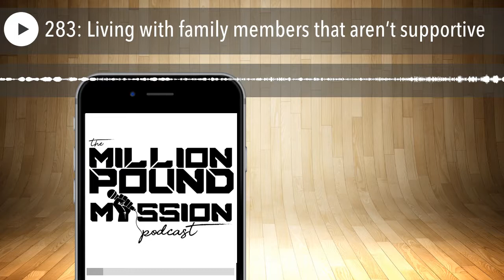283: Living with family members that aren’t supportive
Take on my FREE 14-Day "Hello Abs!" Challenge

This is a special episode of The Million Pound Mission Podcast where you get to listen in as I do a 15 minute coaching session with one of my clients from my Transformation ReBoot program.

Enrollment for my Transformation ReBoot Membership is OPEN and during the month of October you can set up a FREE 10 Day Trial.